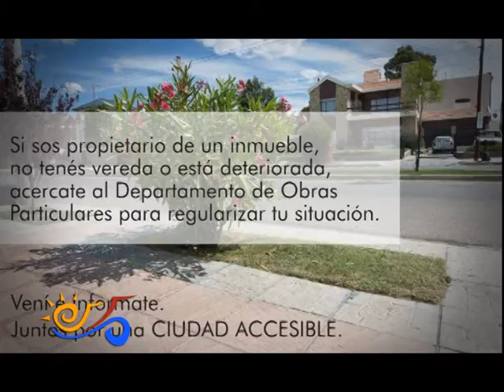Programa Info Rada Tilly 160818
Programa Info Rada Tilly
bloque 1
16/08/18